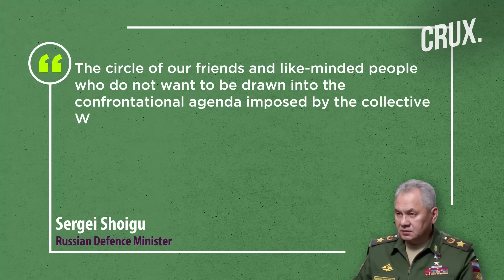China Wants Military Ties with US But Won't Be "Soft" On Taiwan, Russia Warns NATO On Asia Expansion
Russian Defence Minister Sergei Shoigu has warned that NATO's Asia-Pacific expansion heightens the risk of a nuclear clash. Shoigu said that a direct military clash between the nuclear powers would lead to catastrophic consequences. Shoigu said that the ties between Moscow and Beijing are increasingly attractive to a “circle of like-minded” countries. The PLA will “show no mercy” against any moves for Taiwan independence, Chinese Gen. Zhang Youxia warned. Watch this video to know more.

00:00 - Russia Slams NATO’s Indo-pacific Expansion, Hails China Ties

4:31 - China Warns West Over Splitting Taiwan With Mainland China

n18oc_world      n18oc_crux